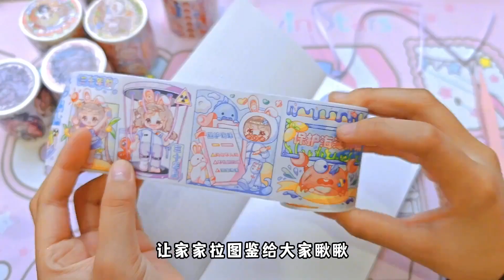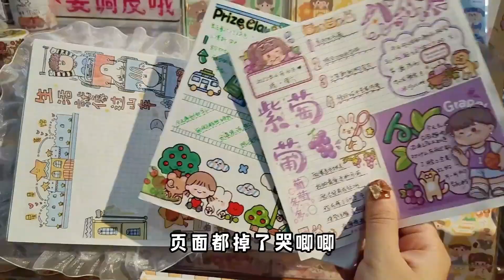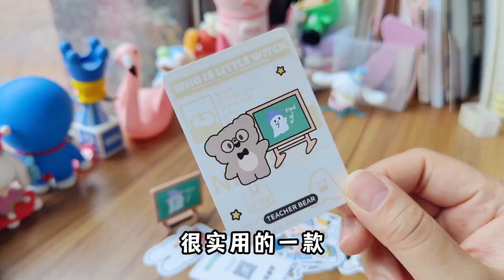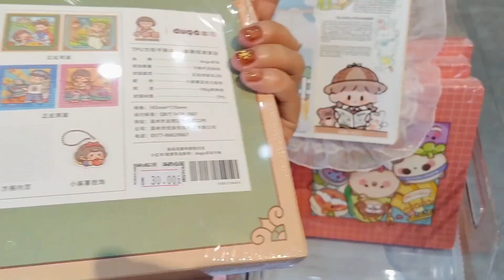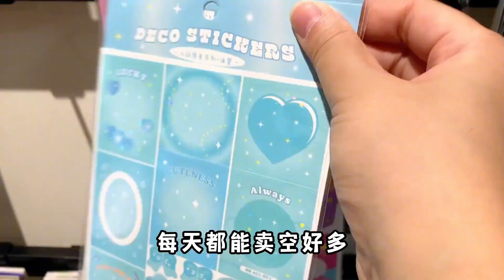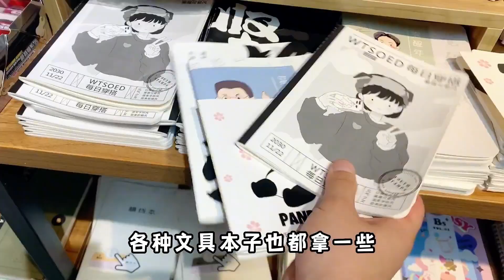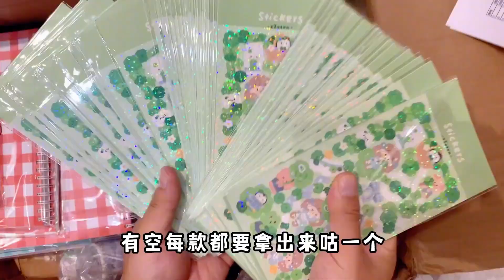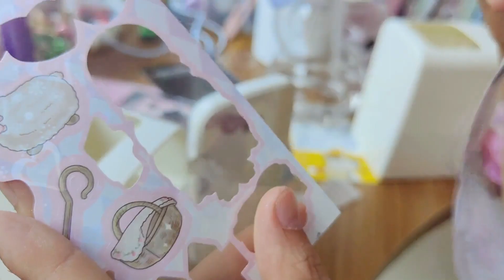挑选折耳妹妹净海行动胶带，和台湾粉丝一起做手账，太开心啦~